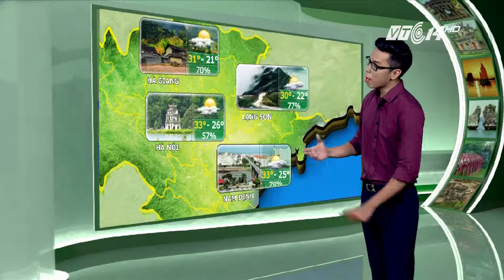(VTC14)_Thời tiết du lịch ngày 22.06.2016